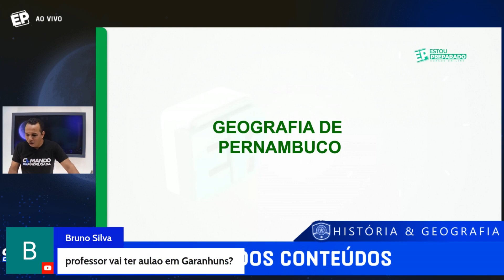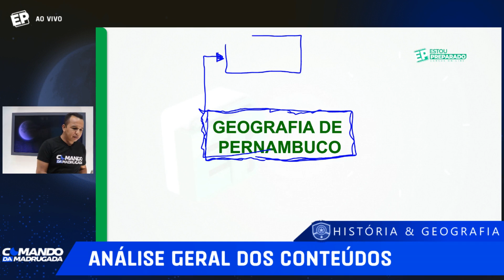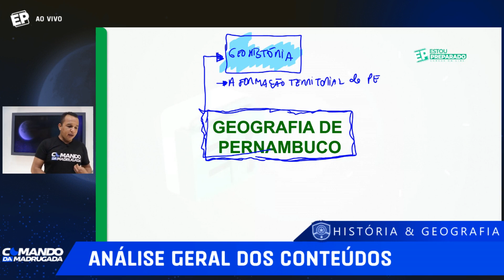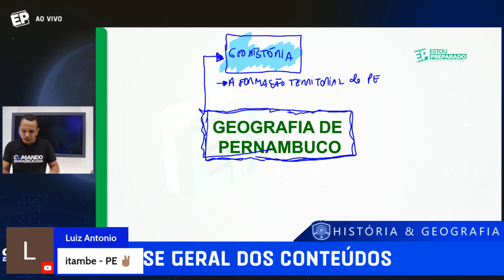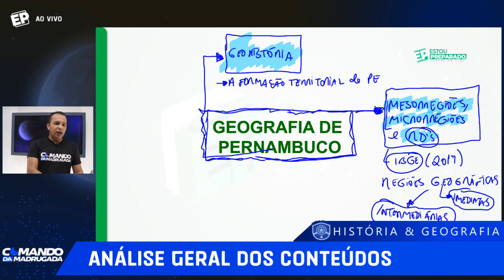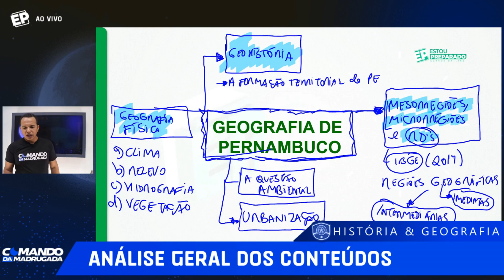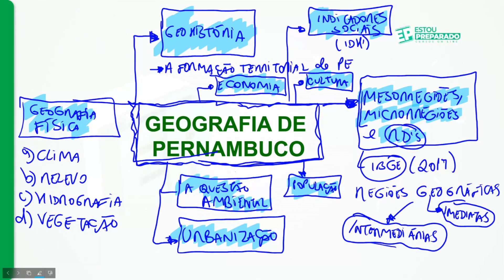🟤O PERFIL DA PROVA GEOGRAFIA PARA O CONCURSO DA PMPE